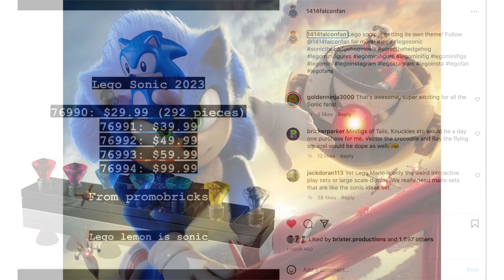2023 LEGO Sonic Theme Rumor: Movie Sets or Green Hill Zone Level Extensions?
LEGO Sonic is getting his own theme in 2023!